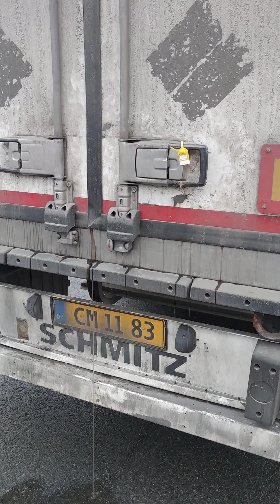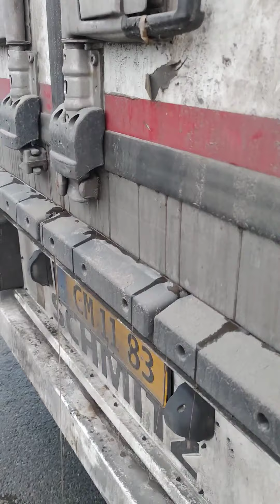Szafeczka początki zimy 2022. test kamerki 70mai. Norway